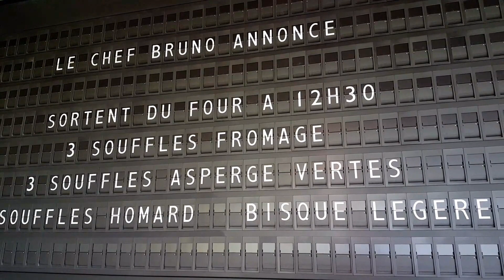Champeaux, la nueva brasería de Alain Ducasse en París.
El gran empresario-restaurador, Alain Ducasse, ha abierto las puertas de Champeaux, brasería contemporánea, en París.
Se trata de un nuevo concepto restaurador, basado en una oferta hecha al instante, que se anuncia en un panel al estilo de un antiguo aeropuerto, los platos que el chef elabora a su antojo. El comensal puede elegir lo que se anuncia en éste, con el objetivo de comer rápido y bien, especialmente, los sufflés.

Restaurant Champraux
La Canopée - Forum des Halles
Porte Rambuteau
75001 París